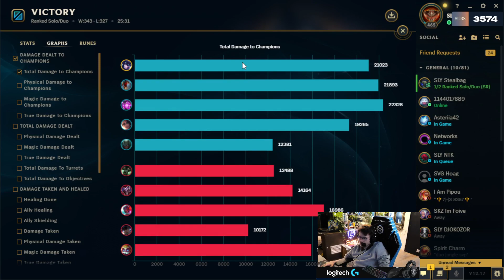JE CARRY LA GAME AVEC MADAME PORC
On carry tranquillement une game avec l'aide du bro Shodaime